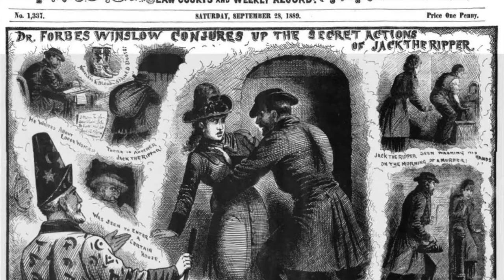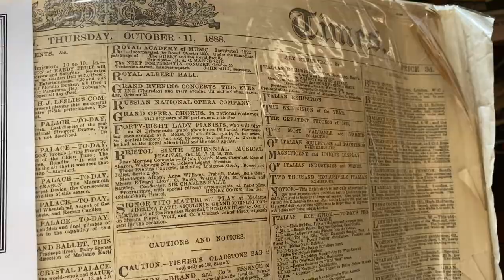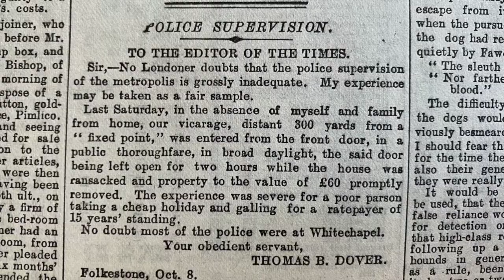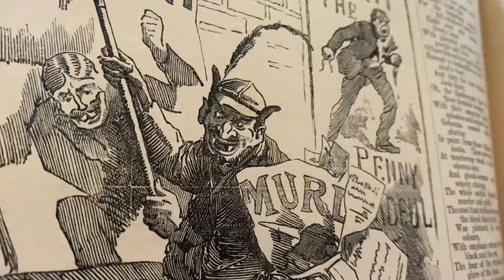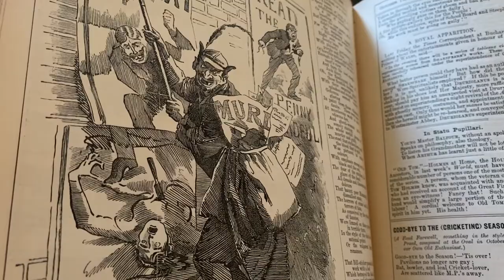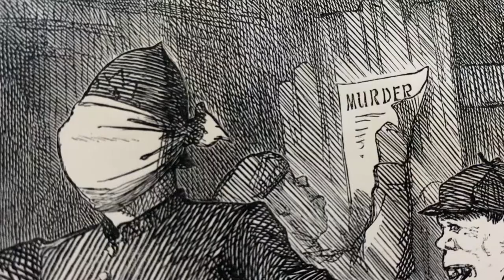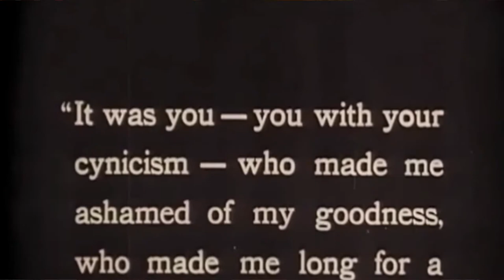Jack the Ripper - first serial killer?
In 1888, London was terrorised by Jack the Ripper - arguably the world's first serial killer. And yet his identity was never umasked. Tony McMahon looks at what people thought about this gruesome killer at the time.

Jack the Ripper terrorised London in 1888 and there have been many rumours about his identity. Suspect after suspect has been named over the last hundred years. But TV historian Tony McMahon wants to know - what did Victorians at the time think of this madman in their midst? And he examines the subsequent depictions of Jack the Ripper in movie, theatre, and documentary formats.

Did Victorians truly fear Jack the Ripper? Well, it seems most of their hatred and contempt was aimed at the police. The forces of law and order were viewed as bumbling incompetents.

And as for the view that Jack the Ripper was an aristocrat, this may have originated with a popular play at the time called Dr Jekyll and Mr Hyde by Robert Louis Stevenson.

Tony McMahon dips into his archives of old newspapers and publications to find out what your average Victorian made of this appalling and prolific murderer.